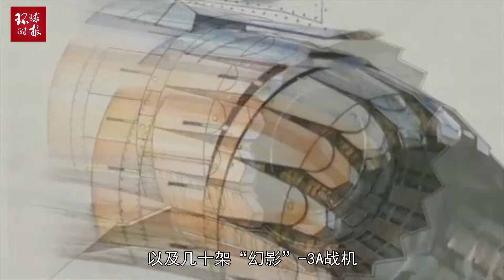印度“阵风”战机到位，印媒：巴基斯坦重启购买中国歼10CE谈判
2020年09月09日